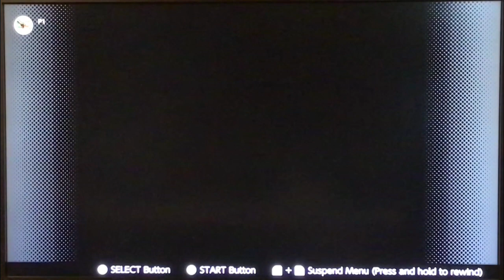Smash Tennis: I am the worst player